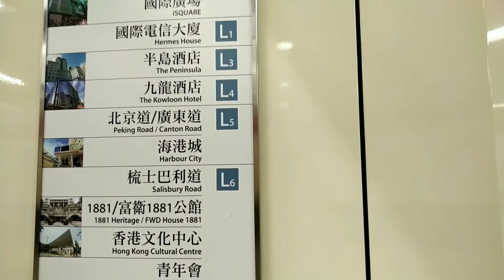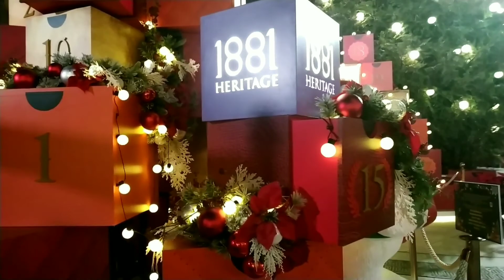1881 HERITAGE | Christmas Decorations 2020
1881 HERITAGE | Christmas Decorations 2020

Tahun ini, 1881 Heritage menampilkan pohon natal besar dengan lampu-lampunya, beruang kutub raksasa dan kotak-kotak hadiah yang disusun begitu indah dan menarik. Dekorasi ini akan berakhir pada Jan 10, 2021.

Berada di Tsim Sha Tsui, Canton Road dan dapat dengan mudah dijangkau dengan berbagai transportasi, salah satunya MTR. Selengkapnya kalian bisa lihat di video.

Merry Christmas!
Happy Holiday!